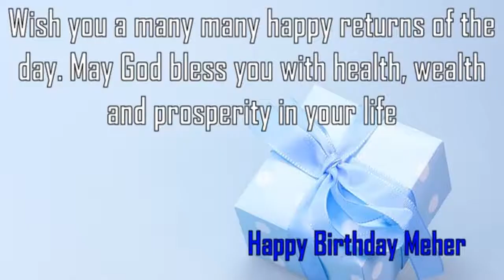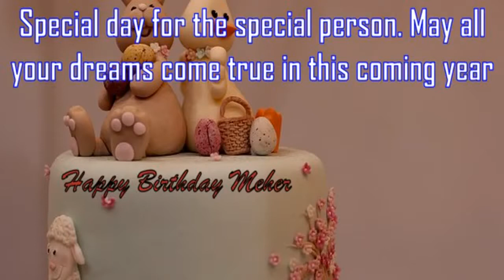Happy Birthday Meher Image Wishes✔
Happy Birthday Meher Images. Send Personalized happy birthday wishes to Meher in 1 min by visiting
GreetName has thousands of image templates to choose from based on gender, age, and relationship. Pick the best image template. Enter Your Name and click 'Generate Personalized Image' button. You can share Meher picture birthday wishes to any social network such as Facebook status, Whatsapp status, Instagram, Twitter, Google+, etc